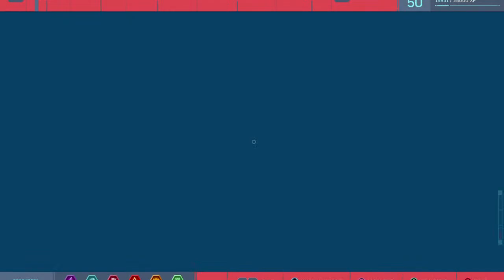Trying To 100% Marvels Spider-Man